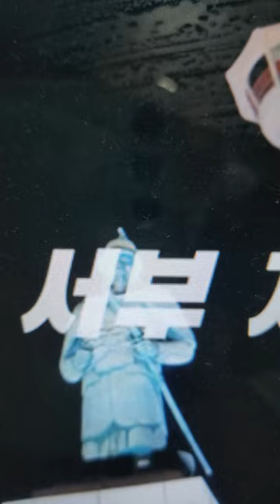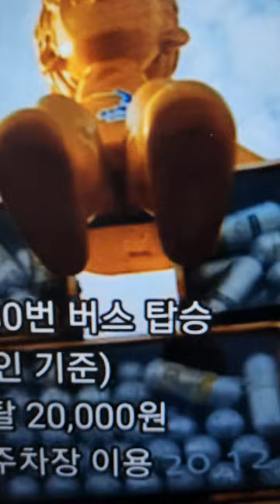부산다큐 부산엑스포특집전야2 부산코스2023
여러분 채영이가 호텔에서 자고 그날  코스보러부산갔어요
부산시가보니까처음에 미술관처럼 아트느껴졌고 마트도있
더라고요  너무신기하게도맛있게먹었어요 정말로 너무 행
복한 부산이될것같아요 ㅎㅎ